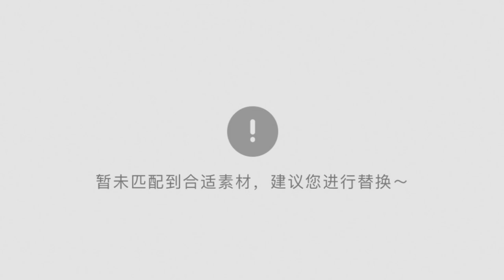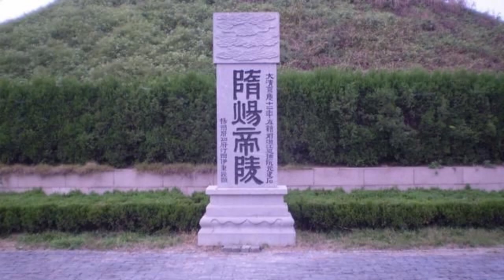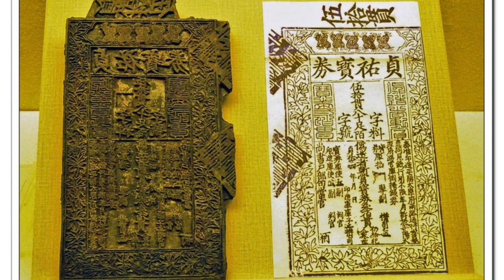EveryoneLoveAdore， Queen Yin Lihua of Liu Xiu, Emperor Guangwu of the Eastern Han Dynasty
人人爱慕—东汉光武帝刘秀皇后阴丽华

Chinese Queen History，
Chinese Queen Legend,
China Chronicle， Chinese Fairy Tale,
Chinese History Story,
Chinese Biography,
Chinese Princess Emperors,
Chinese King Crown Prince,
Chinese Empress Dowager
Chinese Duchess Princes Duke Dutch
Chinese Imperial Concubines Consort, courtesan